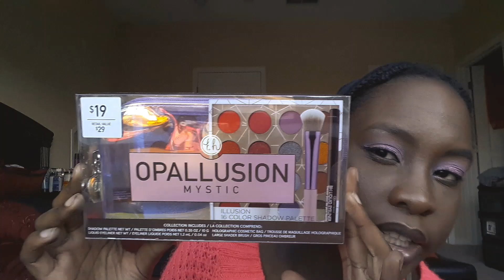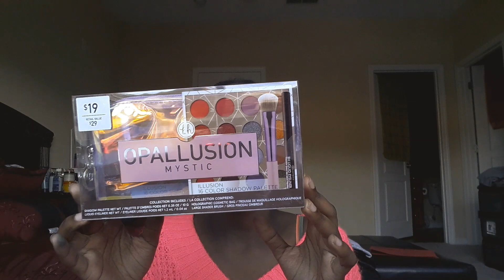Late Black Friday Makeup Haul | Sephora & BhCosmetics